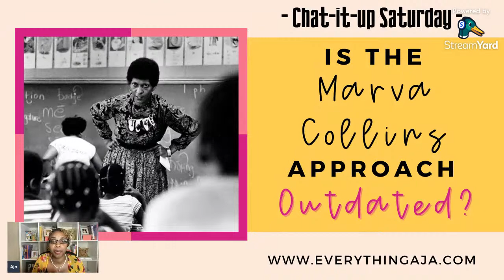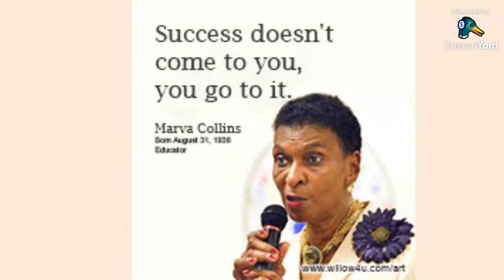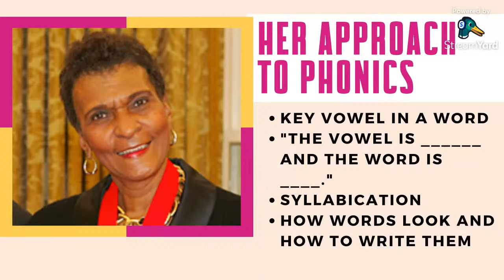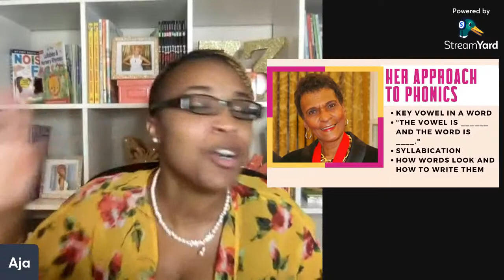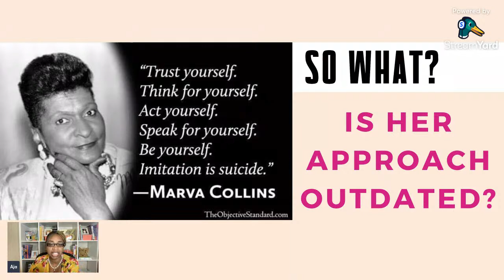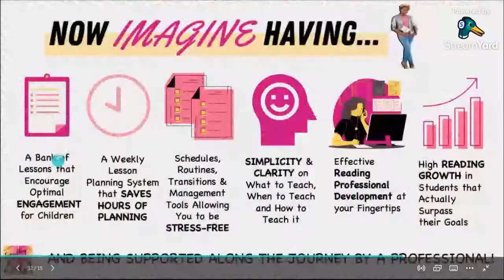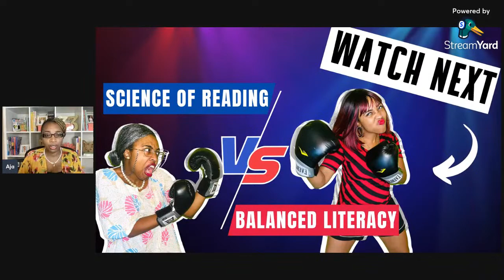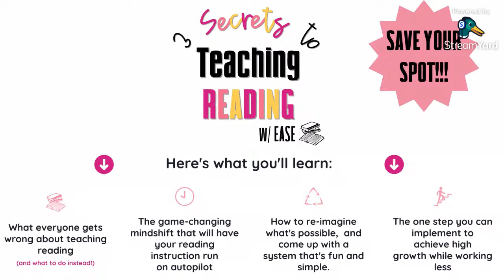Is the Marva Collins Approach to Phonics OUTDATED for Black Educators?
Learn about the Marva Collins Approach to Phonics and how it can or cannot be used in the 21st century. Marva Collins is a famous educator who developed her own approach to teaching phonics. In fact, this black educator transformed the lives of so many children with her Westside Preparatory School.

// FREE TEACHING TO TOOLS

📚 HOW TO EASILY TEACH READING: The All-Inclusive Guide to Improving Reading Skills

// HOW TO WORK WITH AN EDUCATIONAL CONSULTANT

// CONTENT CREATOR INFORMATION

// MAKE SURE YOU DON'T MISS OUT! 👀